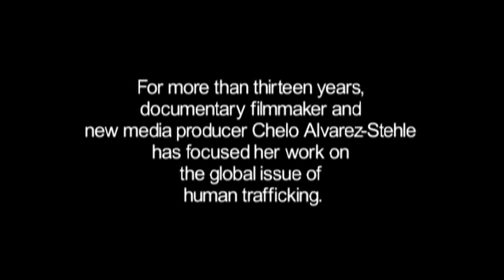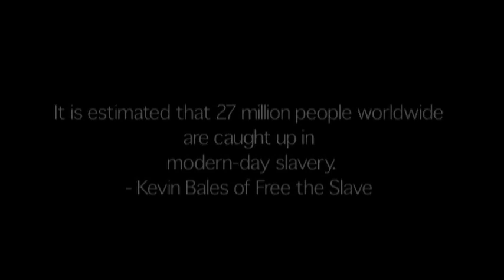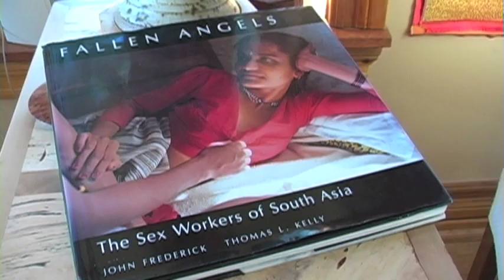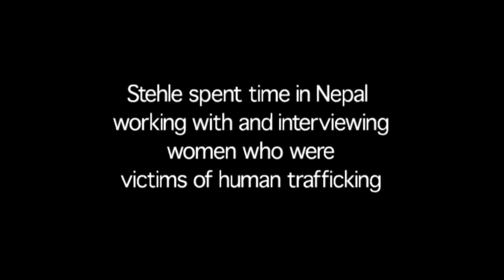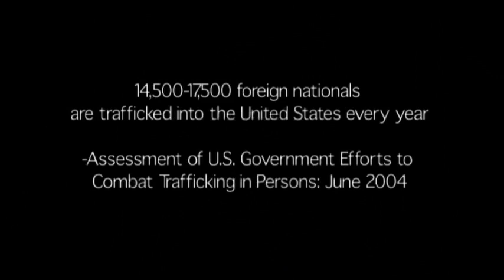Chelo Alvarez- Stehle Documentary Filmmaker Interview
Chelo Alvarez-Stehle discusses her latest work in progress and human trafficking.